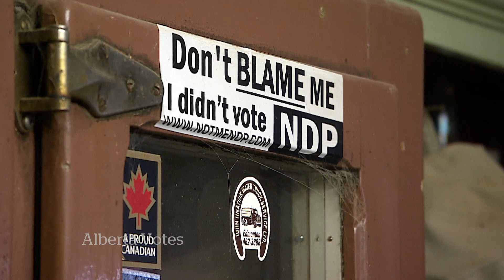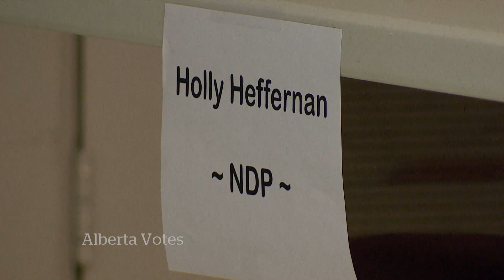Small towns, big issues in Alberta election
Their communities are small and some rural Albertans say it’s a struggle to get their issues addressed by politicians in the provincial election.